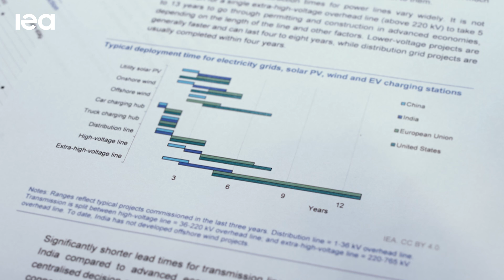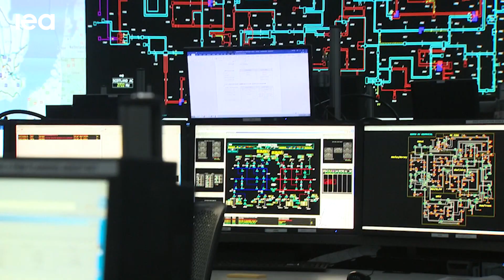Why the world's electricity grids need an upgrade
The world's demand for electricity is growing rapidly... and to keep up with demand, we need to build 80 million kilometres of new and refurbished grids over the next 15 years. The same amount that took over 100 years for the world to build. To make that possible, an unprecedented level of attention from policy makers and business leaders is needed to ensure grids support energy security into the future.

You can read our latest report on navigating the supply chain challenges facing grid developers here: